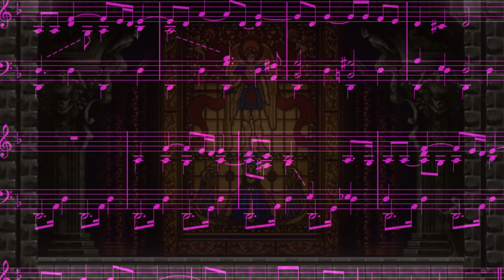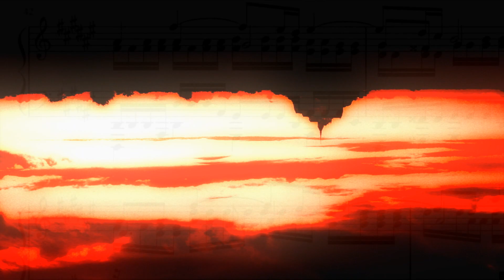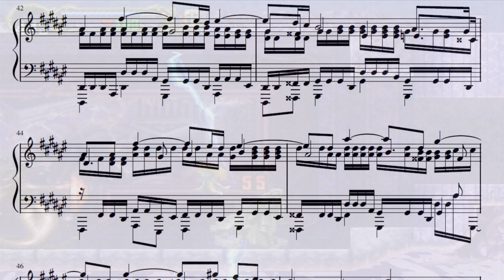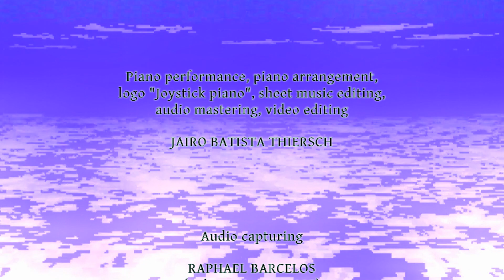Castlevania SOTN - Requiem for the Gods (Michiru Yamane / Jairo Batista Thiersch, arr.)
Music composed by Michiru Yamane. Piano Arrangement and performance by Jairo Batista Thiersch.
Castlevania: Symphony of the Night. Game developed and published by Konami. 1997.
The game's name in Japanese: "Akumajō Dracula X: Gekka no Yasōkyoku"
(悪魔城ドラキュラX 月下の夜想曲).

This arrangement was discussed in my doctoral dissertation, and also my "Aeris" arrangement. This other song was originally composed by Nobuo Uematsu for the game Final Fantasy VII, 1997.

My DMA (Doctor of Musical Arts) dissertation on video game music:
To download my dissertation, just click on "Texto completo (22.00Mb)" on the left side of the page.

To download my thesis, just click on "Texto completo (12.77Mb)" on the left side of the page.

Performming "Requiem for the Gods" and another Castlevania SOTN's arrangement in "Música de Câmara Autoral" project (2018), that is produced by pianist and composer Gaspar Caon:

Música composta por Michiru Yamane. Arranjo para piano e performance por Jairo Batista Thiersch.
Castlevania: Symphony of the Night. Jogo desenvolvido e publicado pela Konami. 1997.
Nome do jogo em japonês: "Akumajō Dracula X: Gekka no Yasōkyoku"

Este arranjo foi discutido em minha tese de doutorado, e também o meu arranjo para a música "Aeris", originalmente composta por Nobuo Uematsu para o game Final Fantasy VII, 1997.

Minha tese de doutorado, com o título:
Elaboração de dois arranjos autorais de musicas presentes em jogos de video game : articulações e influências
Para baixar, basta clicar em "Texto completo (22.00Mb)"  ao lado esquerdo da página.

Minha dissertação de mestrado com o título:
Música de videogames como repertório de concerto
Para baixar basta clicar em "Texto completo (12.77Mb)" ao lado esquerdo da página.

Tocando "Requiem for the Gods" e outro arranjo do Castlevania SOTN no projeto "Música de Câmara Autoral" (2018), produzido pelo pianista e compositor Gaspar Caon: